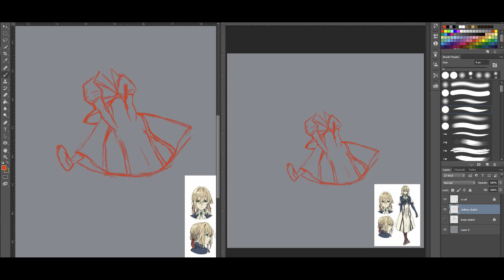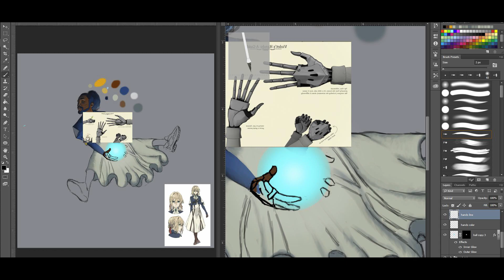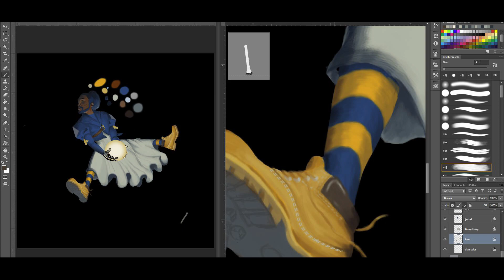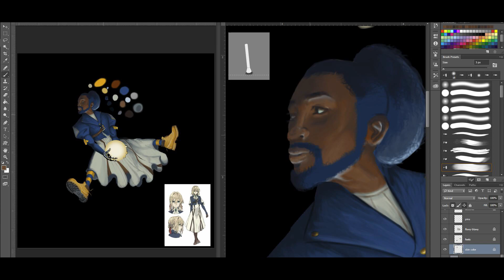Carter-senpai - Lightning In a Mason Jar (Digital Painting Timelapse)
Creation of the cover art for my debut studio album,
"Midnight On Broadway & Myrtle"

Graphics Tablet: Wacom Intuos Pro